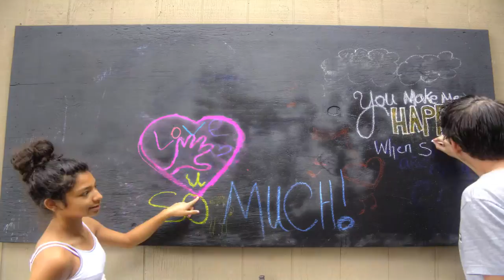Happy B-day!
Happy Birthday chalk stop motion greeting card by Andrew & Allie Nourse & StandUP Productions.